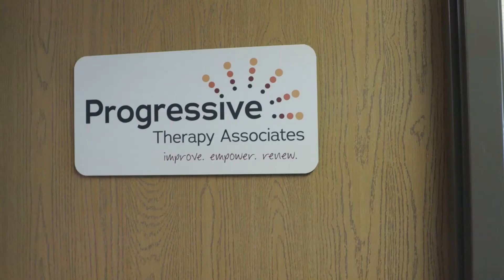Provider's Perspective - Progressive Therapy Associates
Progressive Therapy Associates was established in November of 2010 to address a growing need in the North Dakota/Minnesota region for specialized services that simply were not available. They realized that many patients did not receive the opportunity to reach their potential. Since opening their clinic, hundreds of patients and families have entrusted them with their futures.